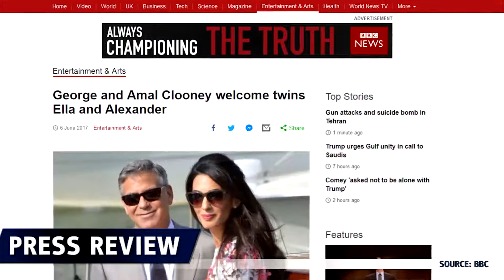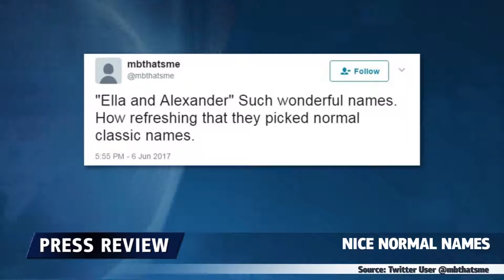Dois novos bebês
Dois novos humanos nasceram em Londres e todos conhecem seus criadores.